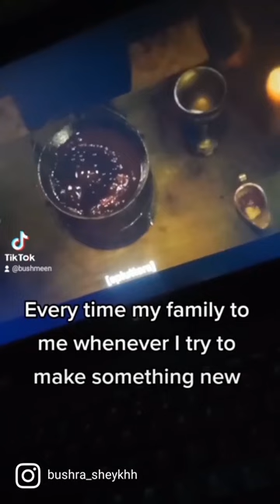Every time my family to me whenever I try to make something new